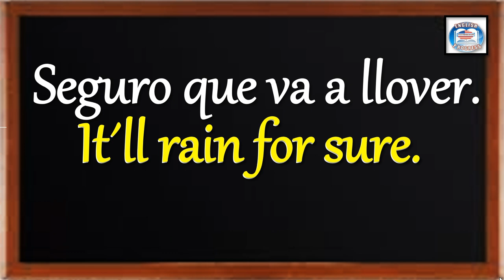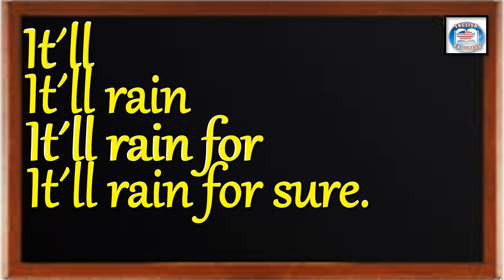👉338 ¿CÓMO SE DICE EN INGLÉS? SEGURO QUE VA A LLOVER.